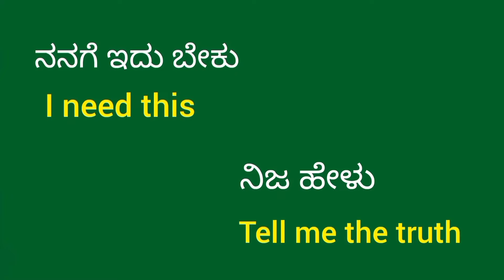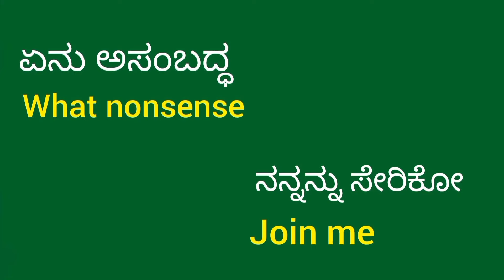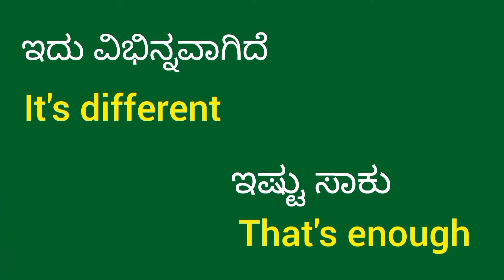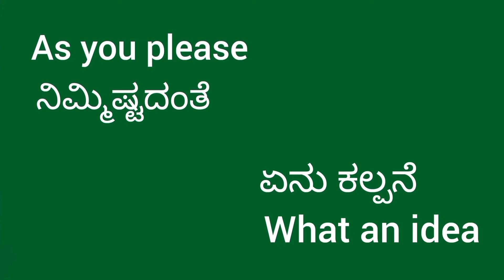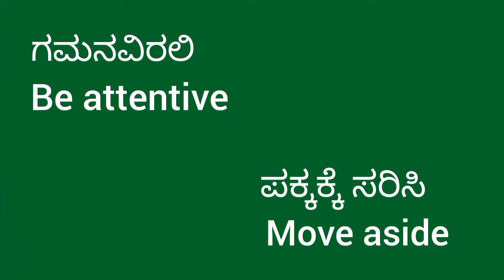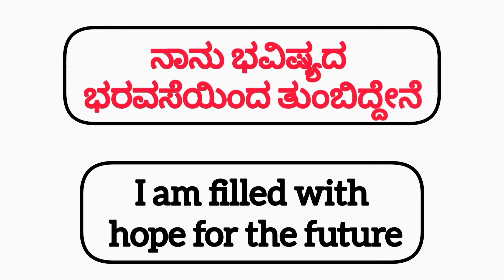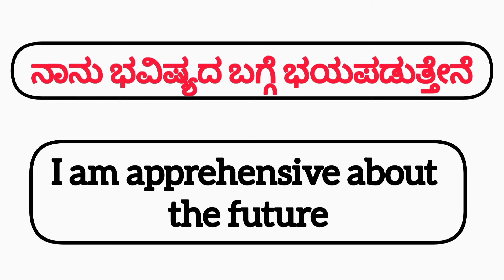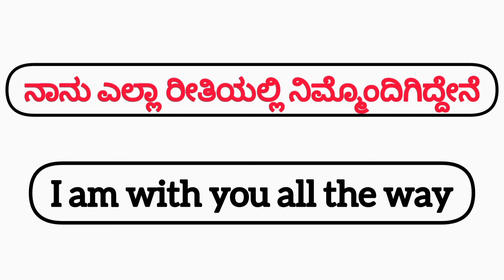60+ Most important Daily use English sentences | Spoken English | English speaking practice